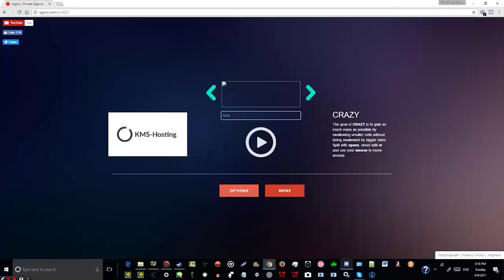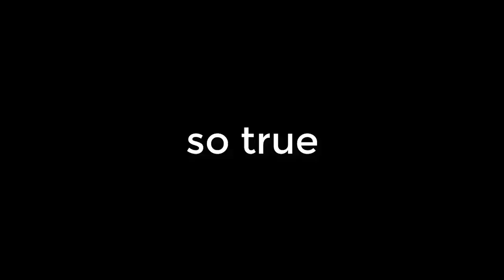I miss those days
shit hits hard looking back at this now
life was so much more simpler back then, waste days, weeks, months at a time in discord playing video games. I'm barely in contact with any of these guys anymore, I defnitely should've grew up faster, but I guess it's a part of the learning process of life.

I might consider posting further archives or whatever I feel like now. University is in less than a year so I really don't have much time left, regardless it was a failed but reminiscent run

footage came from csg 200/250 sub archives I never posted and 2016/2017 random clips additionally on my HDD

🔔 If you wanna be hear everytime I upload! :D

Gaming gear, social medias, or anything other important things all the below!
Music: (If not mentioned, It could be possibly in the video...)
Other footage:

Nitro Type: NotCoolStuff

My Gear!
Keyboard: K95 Corsair Gaming Keyboard (Brown Switches)
Mouse: Model O / G502SE / G203
Mic: Blue Yeti Microphone
Monitor: 120hz 4K QLED CFG73 (Samsung Gaming Monitor)
PC: OMEN HP Gaming PC Desktop
Webcam: Logitech C922 / Logitech C920
GPU: EVGA GeForce GTX 1060
CPU: Intel i7-8700
Chair: SBG Gaming Chair
Headphones: Samsung Level Over
Recording Software: GeForce Experience / OBS
Streaming Software: OBS
Editing Software: Adobe Premiere, Camtasia Studio 8/9

Game Settings!
Mouse DPI: 1600
GD Pack: CoolStuffGAMING Texture Pack
MC Settings + TP: 105 FOV, 77% Sens | TP: Blue Sapphire
Osu Settings: 1.36x | Skins are on my osu userpage!